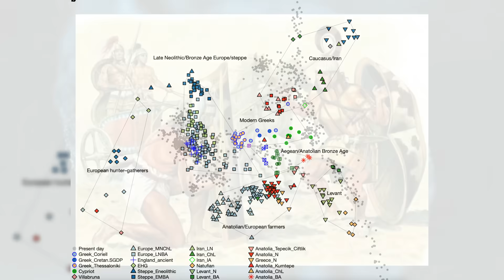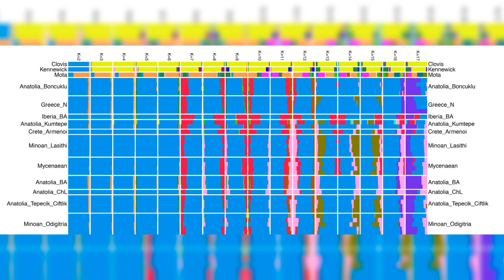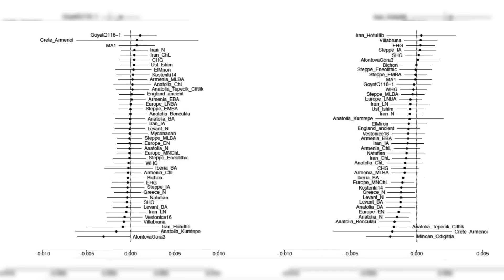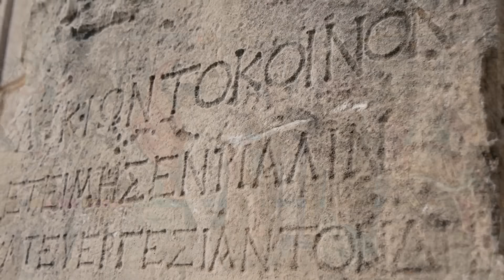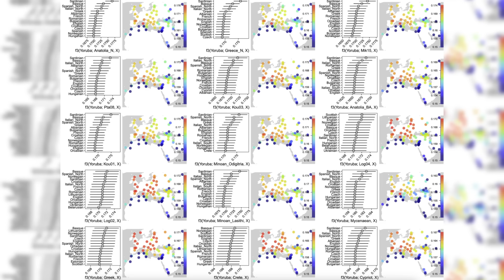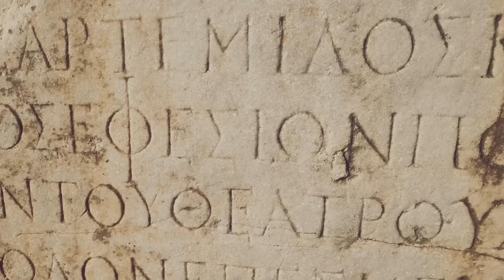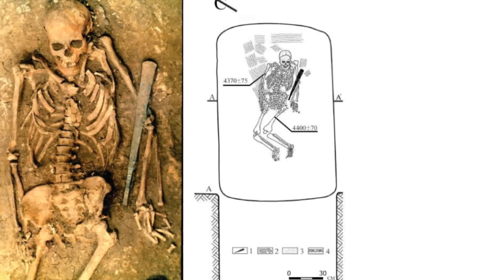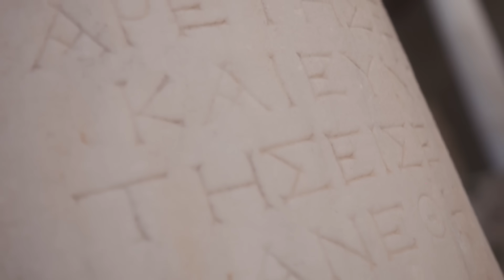Why The Greek DNA is So Unique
An in-depth analysis of Greek DNA.

Greek DNA Mystery
Ancient Greek History
Greek genetics research
Genetic Origins of Greeks people
DNA Origins of Greeks

Timecodes
0:00 - Intro
0:11 - Minoans and Mycenaeans Origins
4:31 - Genetic Continuity From Ancient to Modern Greece
8:17 - Historical Migrations and Slavic impact
11:43 - Proto-Greek Arrival